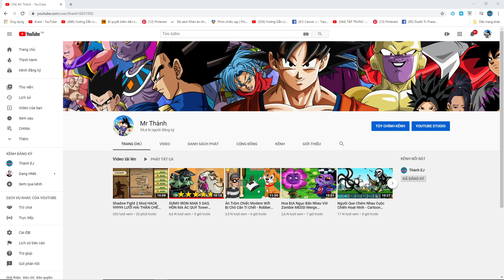Plant Vs Zombie Battlez Ở Nhà Phòng Dịch Được Tặng Cả Cây 105K Chữa Bách Bệnh TOP GAME ANDROID IOS